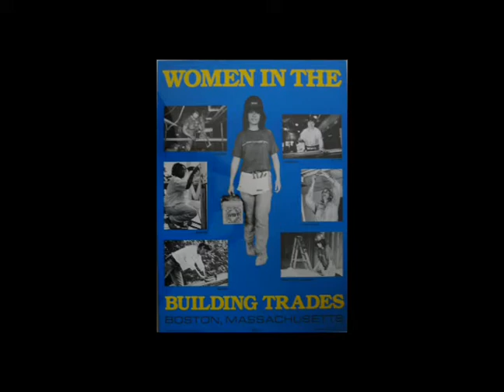At the Library: On Exhibit - Stephen Lewis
"The Struggle for Women's Equality: An International Poster Exhibit" will feature the poster collection of Stephen Lewis.  The exhibit, featuring posters from around the world, shows the universality of the problems women face in their quest for equal rights and respect, will be on display throughout the month of March at the Thomas Crane Public Library.